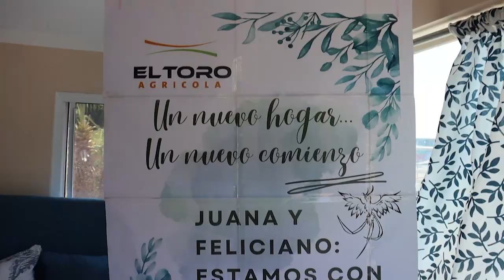19no Toro home